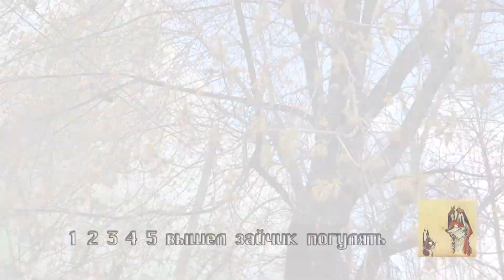Подбитая ворона Вороны защитники